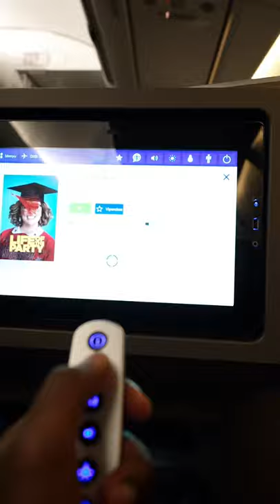Africa's cleanest and safest country I WAS SHOCKED (RWANDA)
Africa's cleanest and safest country blew my expectations out of the water! 🇷🇼

There's nothing better than having your expectations blown away by a city, especially when its media coverage hasn't always been great.

The reality is, Rwanda's history hasn't always had the best media coverage, but from what I saw and experienced, there's a lot more the country has to offer.

It shows what a country can do over time and with the right leadership.

It's no wonder chose to launch their billion-dollar league in Rwanda.

Not only is the country gorgeous and full of opportunity, but they also have so many world-class restaurants like

They have a booming infrastructure and a rapidly growing city, amazing culture, and one of the lowest corruption indexes in the world.

On top of all of this, they have stunning landscapes and beautiful nature that'll blow your mind.

We are talking about a leadership that is known for getting results! And as a fun fact, 60% of the country's leadership consists of women!

I met so many Ivy League-educated Rwandans who have come back and helped build their country,

The head of RDB Claire @akamanziclare, who got her masters from Harvard. who is the CEO of These are only a few examples of the excellence that has come out of the country.

I'm so excited to return to Rwanda to see old friends. More trips to this beautiful city to come!

is really doing an amazing job over there we see you.👏🏾